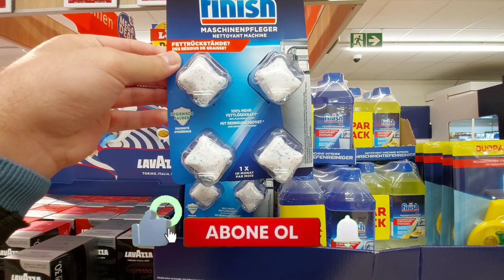🛒 Almanya'da Yeni Market Alışverişi Güncel Fiyatlar 🛒 ( Ucuz Market Lidl ) 5 Mayıs 2023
Almanya'da Market Alışverişi Ve Market İçi Çekimi ( Ucuz Market Lidl )  5 Mayıs 2023
Selam arkadaşlar, Almanyanın en ucuz marketlerinden olan lidl de hem alışveriş yaptık hemde sizlere fiyatları göstermeye çalıştım umarım beğenirsiniz.